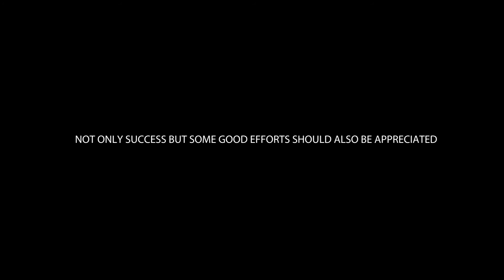SOCIAL MESSAGE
DIRECTED BY:- SHANTANU KUILA
DOP:- SHASHANT KARPOOR
EDITOR:- NIRVIGHN PATKI
CAST:- OA B